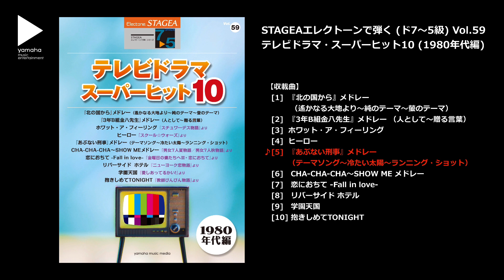「あぶない刑事」より（ヤマハ エレクトーン曲集 公式）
■STAGEA エレクトーンで弾く 7～5級 Vol.59 テレビドラマ・スーパーヒット10(1980年代編)
【対応機種】ELS-01C/ELS-01/ELS-01X/ELS-02C/ELS-02X/ELS-02/ELB-02/ELC-02

「あぶない刑事」メドレー (テーマソング～冷たい太陽～ランニング・ショット)

大ヒットドラマの主題歌やテーマ曲を年代別にセレクトした新シリーズ第2弾！